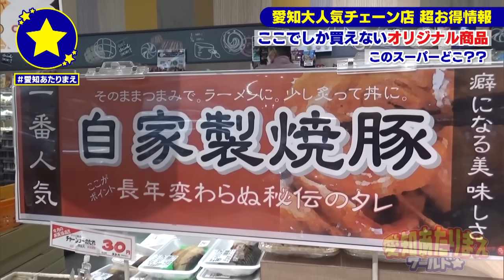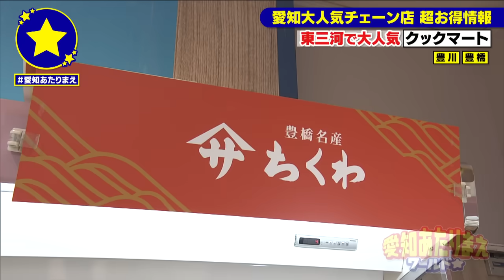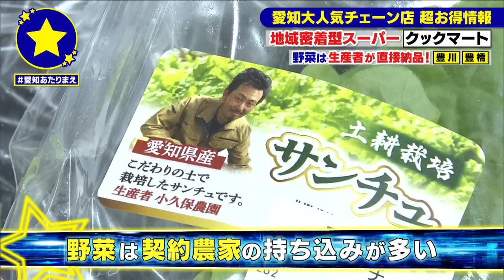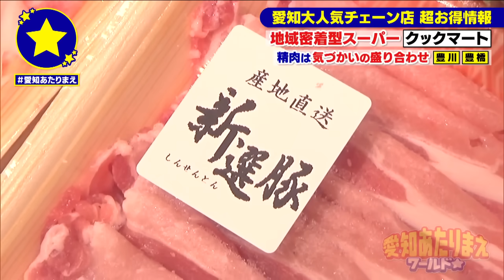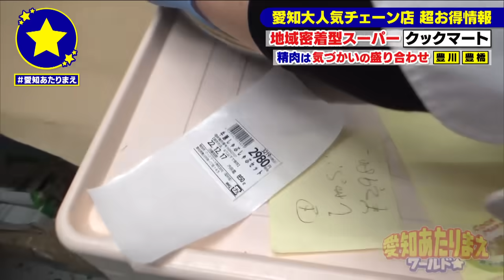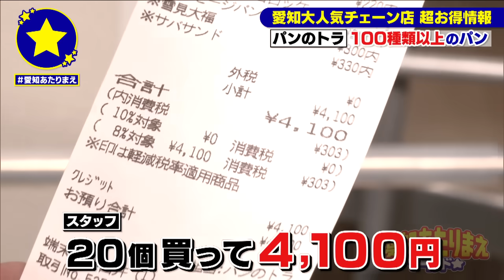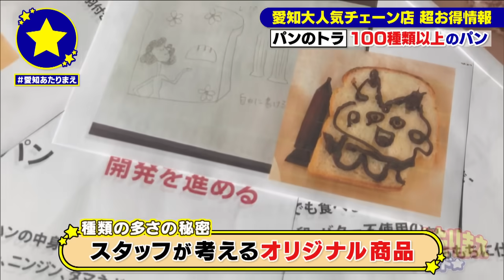【愛知大人気チェーン店】地域密着型スーパー【愛知あたりまえ】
■出演者
須田亜香里